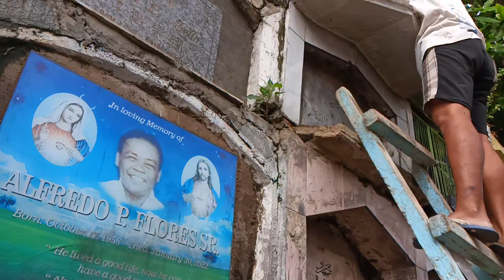Naapay nahabilin ngepon duha.Nalang ka Buok sa minatay sa among Gihabwa...